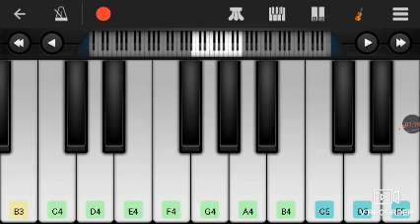||Sushant singh|| Ms dhoni song played on perfect piano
9_krishna